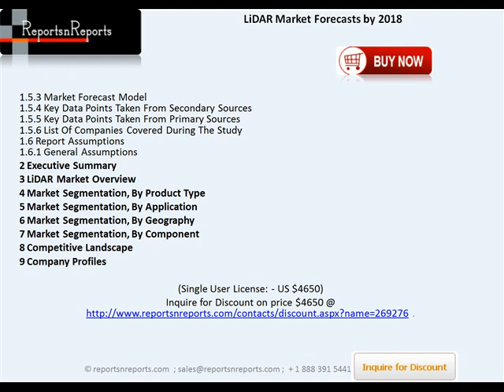LiDAR Market Competitive Landscapes & Forecasts to 2018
The term ‘LiDAR’ is an acronym for ‘Light Detection and Ranging’, which has been derived from the common term ‘RADAR’. LiDAR Market has been around in the military and research circles since the early 1950s. A typical LiDAR system mainly consists of three major components: a laser sensor, a Global Positioning System (GPS) unit, and an inertial navigation unit.